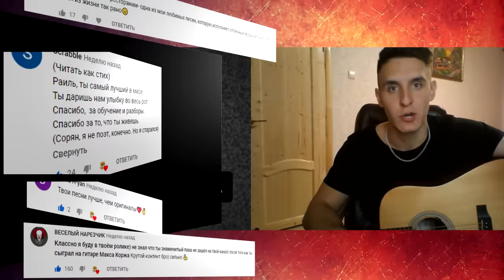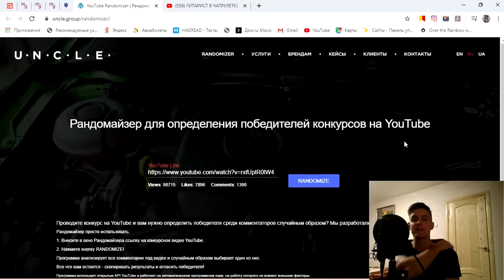ГИТАРИСТ притворился НОВИЧКОМ В ЧАТ РУЛЕТКЕ #1 | ПРАНК | Реакция девушек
ГИТАРИСТ притворился новичком в чат рулетке 1. Реакция милашки на гитару
Гитарист в чатрулетке #7 by Arslan (Раиль Арсланов) | Хижина Музыканта

Тайминг:
01:16 - Максим - Знаешь ли ты
06:46 - Arslan, Muffin - Как ни крути
08:26 - Агата Кристи - Как на войне
10:14 - Песня под гитару: шансон на гитаре
10:36 - Амирхан Масаев - О Роза, Роза
11:28 - Nebezao, Kavabango Depo Kolibri - Ты мне напиши
12:45 - Lizer - Пачка сигарет кавер